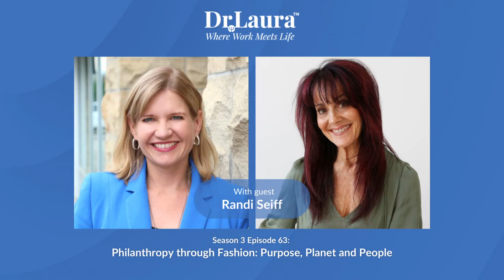Interview: Philanthropy through Fashion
Dr. Laura welcomes Treun's Co-Founder and Chief Creative Officer Randi Seiff to talk about how Treun is bringing sustainability and philanthropy into luxury fashion.

Randi and Dr. Laura discuss how Treun focuses on the use of natural fibres in the fabrics they make, using luxury "deadstock", eliminating plastic packaging, and Treun’s commitment to support different foundations or charities quarterly. Through live events Treun seeks to bring awareness and raise funds for each charity.

This conversation highlights how fashion can be re-thought with the needs of the planet and people in mind, reducing waste and harm while feeling and doing good. “... it goes back to using sustainability as a lens through which you look at everything.

To learn more about Dr. Laura:
“Tough Titties: On Living Your Best Life When You’re the F-ing Worst” by Laura Belgray